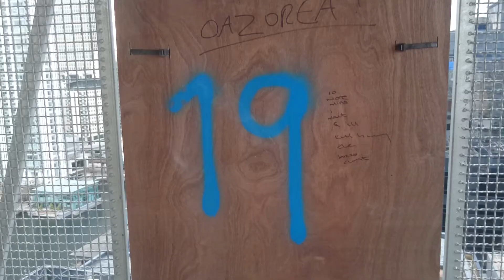19th Floor Baltimore Tower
The Isle of Dogs